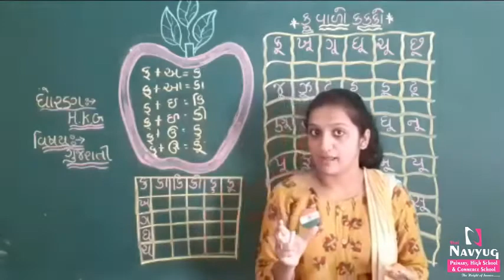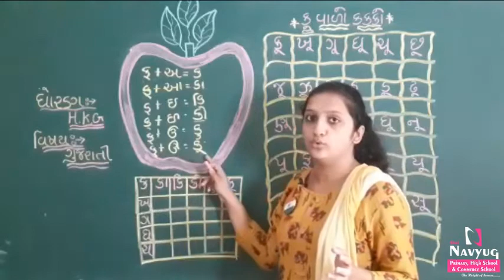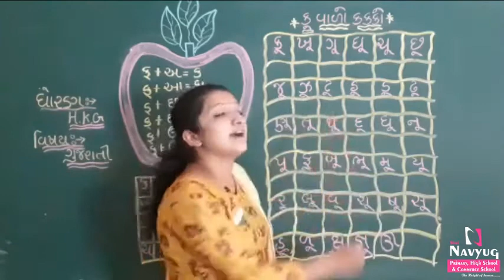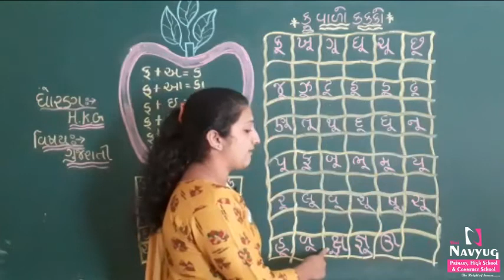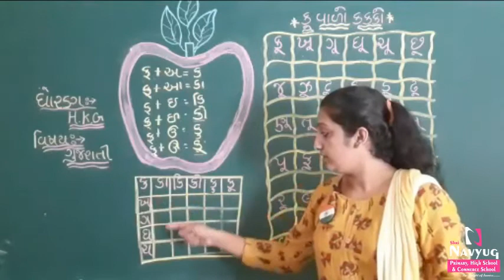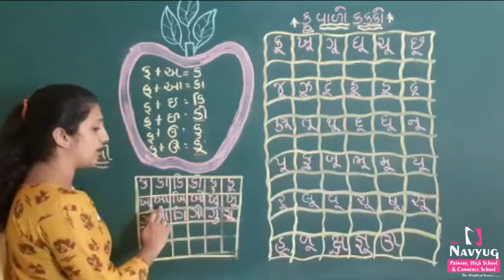STD : HKG, SUBJECT : GUJARATI, By SALONIBEN HERMA